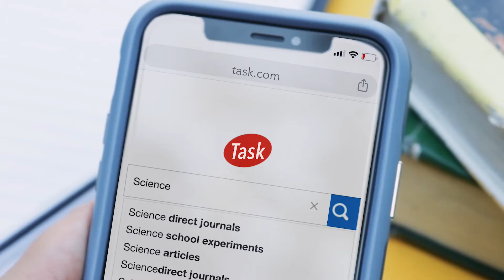cellhelmet presents: Research Gone Wrong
Textbooks can be scary. Running out of power on your phone while "researching" is even scarier. Get a cellhelmet Power Bank and be prepared for all those upcoming research papers and more. Shop our full lineup of Power Banks at cellhelmet.com!